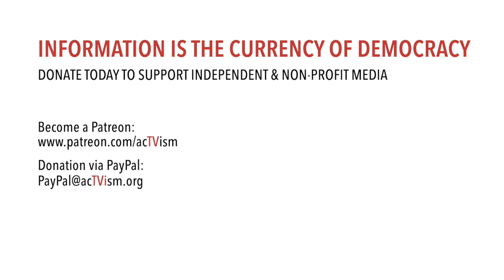The Palestinian issue - A Conversation with Norman Finkelstein and Mouin Rabbani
This video was produced by DiEM25 and Arturo Desimone and published on their respective YouTube channels on June 7, 2022.

About our import program: In this program, we publish content from external authors, activists and journalists. This includes both international and local content that, in our editorial opinion, is not sufficiently covered in the media landscape. The content does not necessarily reflect acTVism Munich’s own editorial stance.

ABOUT MOUIN RABBANI
Mouin Rabbani is a researcher and analyst specializing in the contemporary Middle East. He has previously served as Principal Political Affairs Officer with the Office of the UN Special Envoy for Syria, Head of Middle East with Crisis Management Initiative/Martti Ahtisaari Centre, and Senior Middle East Analyst and Special Advisor on Israel-Palestine with the International Crisis Group. He is Senior Fellow with the Institute for Palestine Studies, Co-Editor of Jadaliyya, Contributing Editor of Middle East Report, Associate Fellow of the European Council on Foreign Relations, and Policy Advisor to Al-Shabaka – The Palestinian Policy Network. He is also a member of the UN Mediation Roster. Rabbani has published, presented, and commented widely on Middle East issues, including for most major global media.

ABOUT NORMAN FINKELSTEIN
Norman G. Finkelstein received his PhD from the Princeton University Politics Department in 1987. He is the author of many books that have been translated into 60 foreign editions, including THE HOLOCAUST INDUSTRY: Reflections on the exploitation of Jewish suffering, GAZA: An inquest into its martyrdom, and most recently, I ACCUSE! Herewith a proof beyond reasonable doubt that ICC Chief Prosecutor Fatou Bensouda whitewashed Israel. He is currently writing a book tentatively titled, I’ll Burn That Bridge When I Get To It: Politically Incorrect Thoughts on Cancel Culture and Academic Freedom. In the year 2020, Norman Finkelstein was named the fifth most influential political scientist in the world.